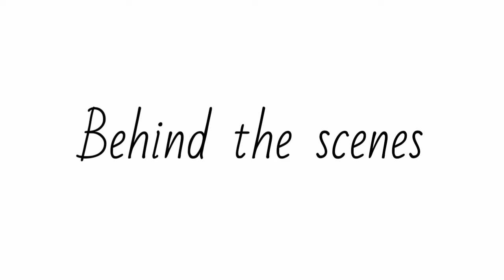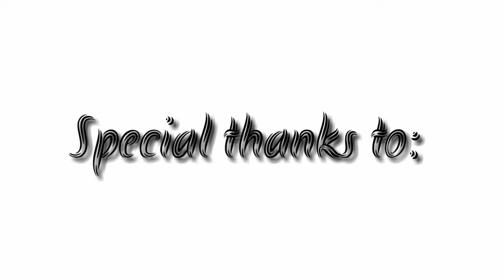Behind the scenes: While interviewing the CEO of J.A.L Beauty Studio // LMstyle Bustillo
Hey guyx just taking some behind the scenes videos cause I like it. Lol HAHAHA
Enjoy watching, Lovelots💓

Recommending:
J.A.L Beauty Studio